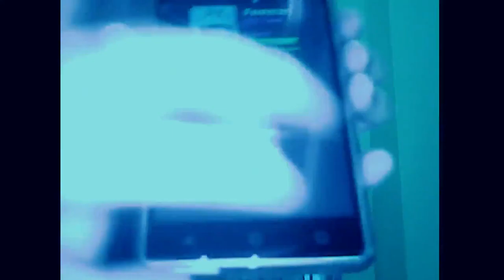my 3rd legendary.....**painful*awful